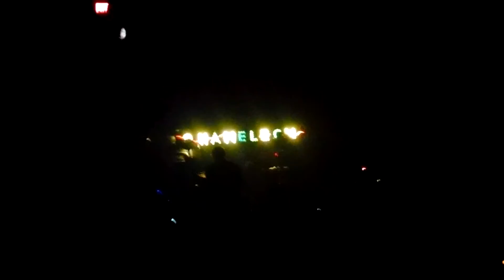I Prevail - Crossroads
Front row of I Prevail live playing Crossroads.